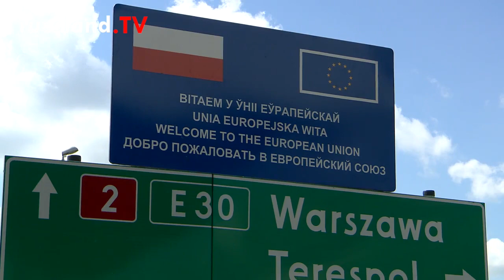Nachtwölfe: Unterwegs nach Berlin!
Ein weiteres Mal machen sich die russischen Skandalrocker von den "Nachtwölfen" auf die Fahrt nach Berlin zum Gedenken an das Ende des Zweiten Weltkriegs.

Auch wenn sie nicht, wie einmal im Jahr, in allen deutschen Schlagzeilen sind, sind die Rocker nie verlegen für Schlagzeilen im eigenen Land - der berüchtigte Tschetschenische Präsident Kadyrow zählt zu ihren bekennenden "Kumpels". Die Weltkriegs-Tour ist wie im letzten Jahr von der üblichen diplomatischen Schlacht begleitet: Die Polen verweigern die Einreise, die Russen bestellen den polnischen Botschafter ein, Nachtwöfe-Chefchirurg Saldostanow bekommt als Kandidat auf der Sanktionsliste der EU sowieso kein Schengen-Visum. Es wird also wieder spannend, wer oder was in Berlin am 9. Mai ankommt.